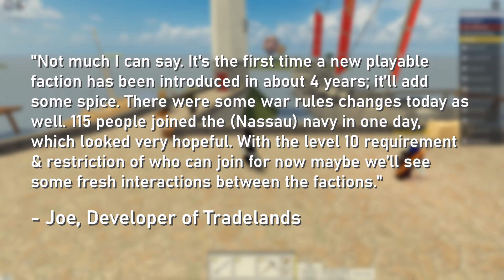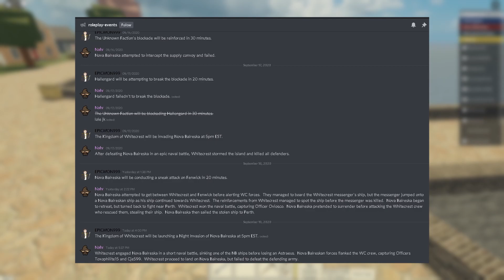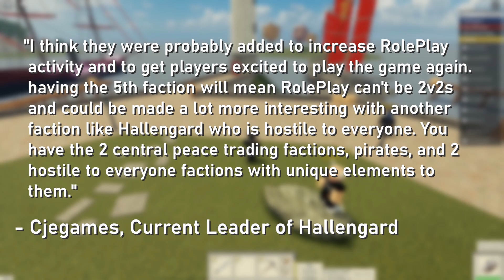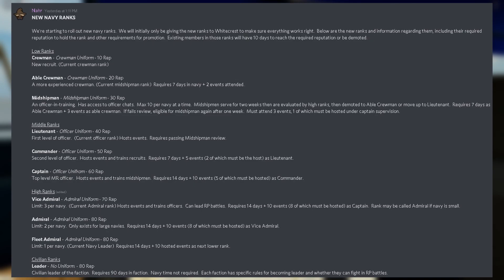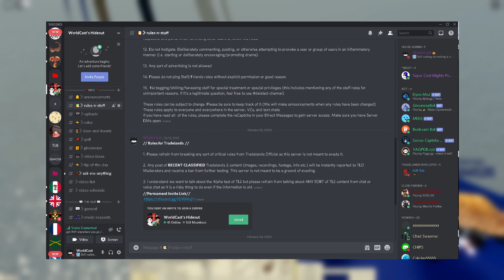[Roblox] NEW PLAYABLE FACTION! The Nassau Update Explained - Tradelands News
What?! Another HUGE update hit the Grand Isles again?! This time it is not what anyone expected. We got a new playable faction! It has been 4 years since we had this sort of thing! Though Nassau was in the game for almost a year now it has never been playable...until now!

- About the Egg Sandwich and the VNN Bootleg:
The bootlegs used for the video were made together by Tyler McVicker from Valve News Network and it contains all of HOME's music pieces that are known in a file as the "VNN bootleg".

Music In Order:
● Music (In Order):
- HOME - STICKS (The Egg Sandwich)
- HOME - GLASS (The Egg Sandwich)

● Assets Used:
- All assets used were in and around the tradelands community and within the community (Credits shown at the end of the video if possible)

Wanting to play the game used for this video?

● Timestamps
- There are no timestamps.